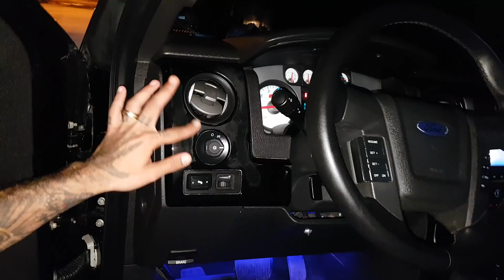Entrega da Ford Raptor do Pedro Scooby!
Customização da Star Motors na Pick up do fera do Surf e marido da Luana Piovani Pedro Scooby!